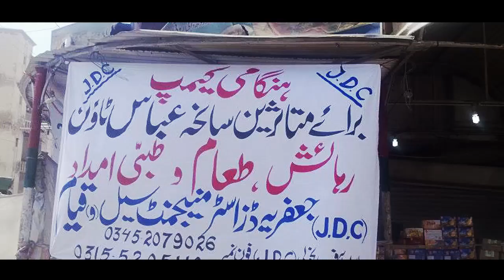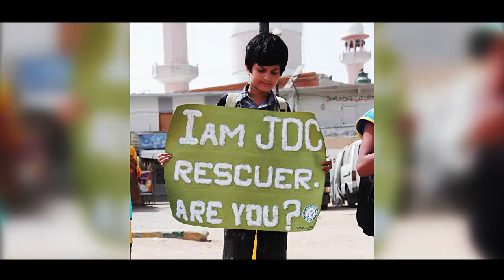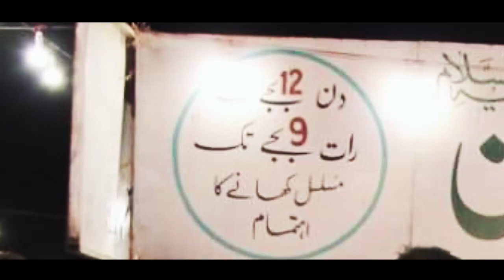JDC Foundation Pakistan Thank You - Complete History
Jafaria Disaster Management Cell (JDC) a Welfare and Non-Governmental Organization. Established in 2010 by renowned scholar Syed Shanshah Naqvi and some like minded youths of Karachi. JDC mainly cover Sindh Province and some other areas of Pakistan with its policy that where there is a victim of any disaster he/she should be helped simply on humanitarian aspect without discrimination.

I read ALL of them and love replying to my favorite